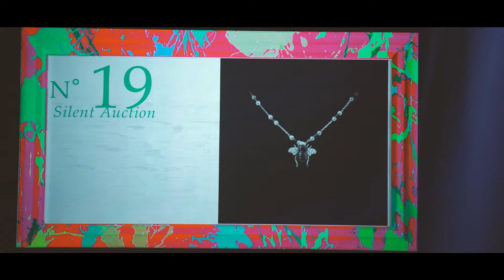Bal de la Croix-Rouge suisse 2017 à Genève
Le Bal de la Croix-Rouge suisse 2017 a attiré plus de 450 invités à l’Espace Hippomène à Genève et permis de lever CHF 620'000.- en faveur des enfants contraints à l’exil.